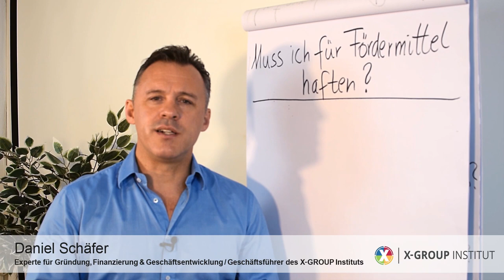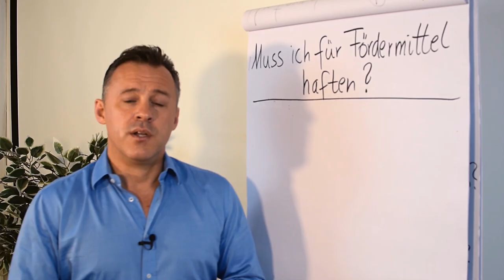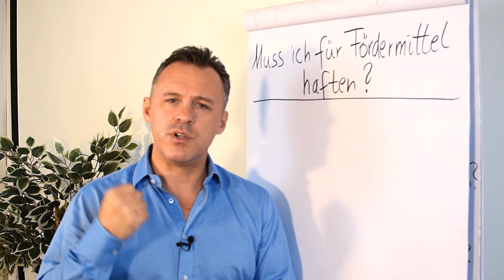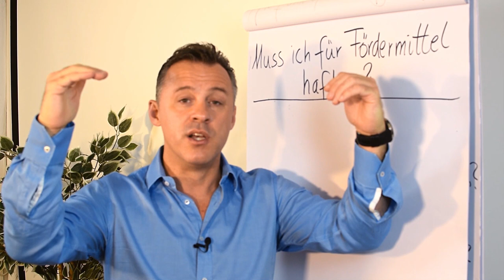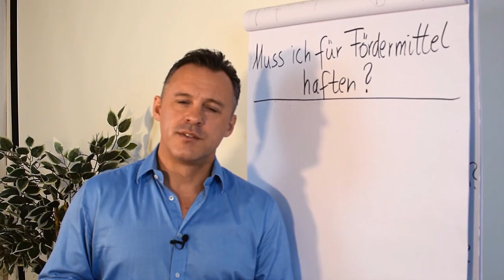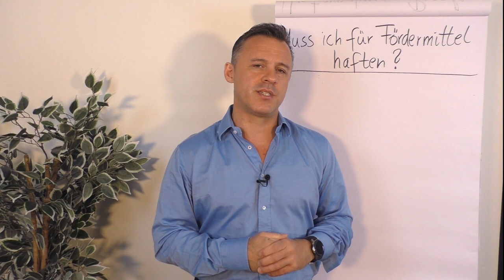Muss ich für Fördermittel haften?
Oft fragen Gründer, ob sie für die Fördermittel haften müssen. In diesem Clip verrät dir Daniel Schäfer die Antwort., die ja und nein lauten kann.